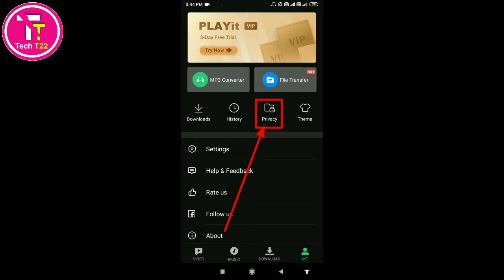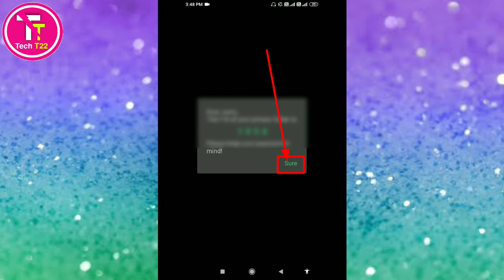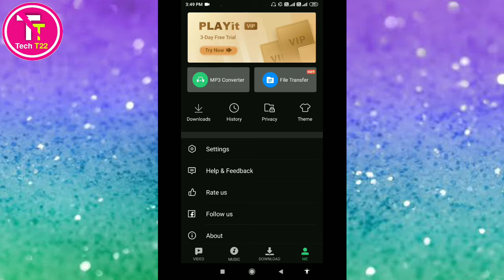Playit App Par Video Kaise Chupaye || How to hide video in privacy folder on playit app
About this video :
hello friends aap sabhi ka swagat hai agar aap playit app par Apne kisi video ko privacy folder per chhipana chahte Hain to aap aaj ki speed mein play it app per video ko privacy folder mein chipane ka Tarika bataounga to is video ko ant Tak dekhe aur video mein bataye sabhi steps ko follow Karen